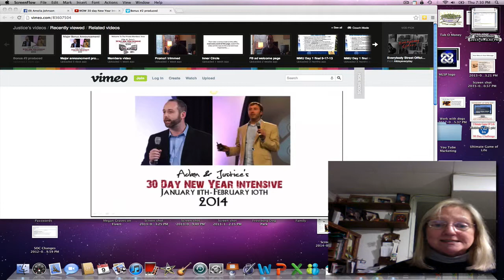New Year Intensive 2014 promo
Adam Chandler and Justice Eagan are presenting 30 Days of Intensive Business Training for the internet marketing and home business industry.